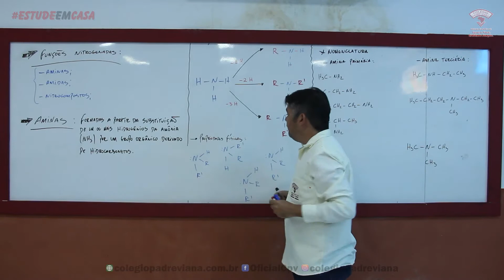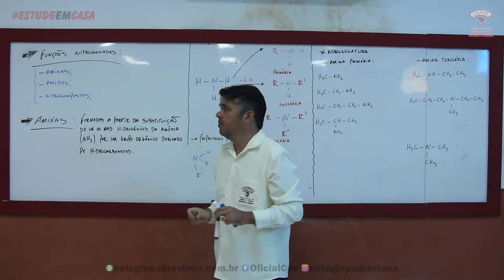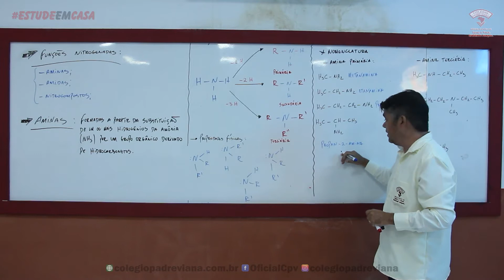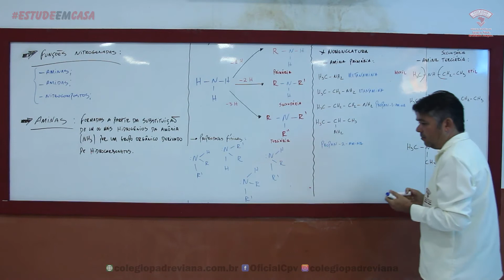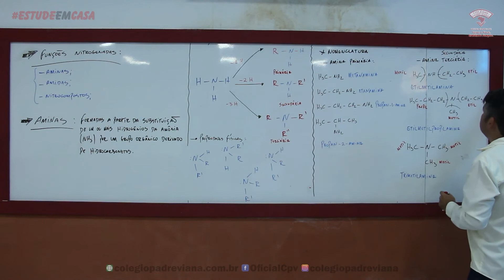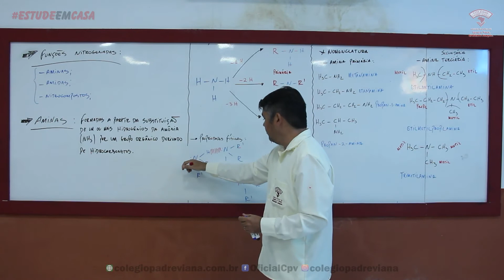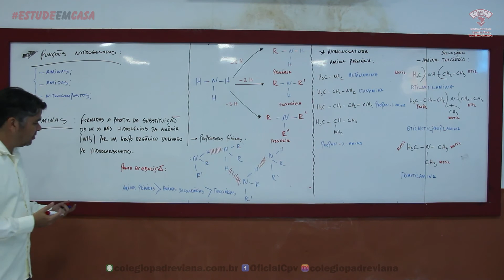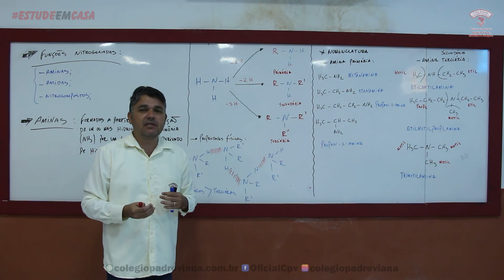Química - 3º Ano Ensino Médio - Funções Nitrogenadas - Antônio Neto